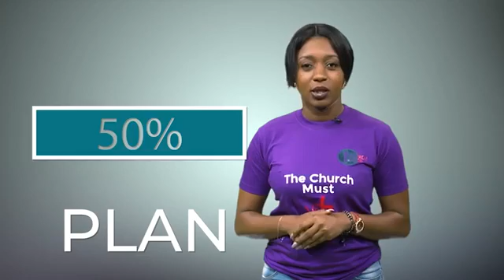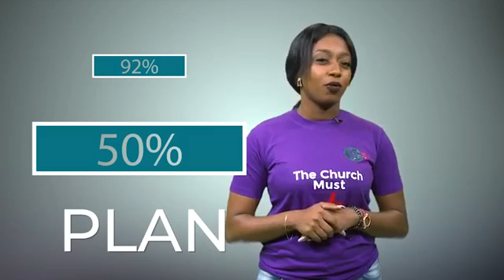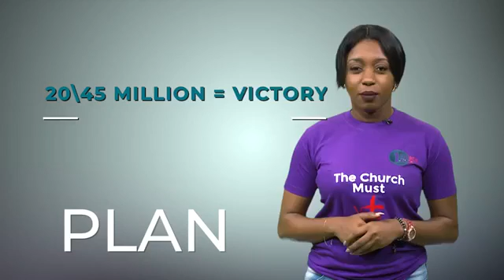3 September 2018(8)